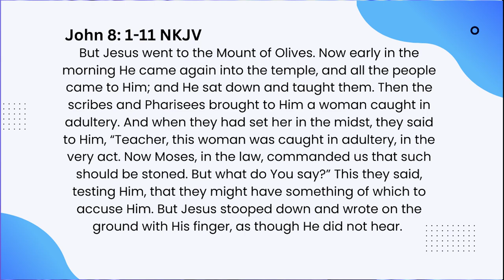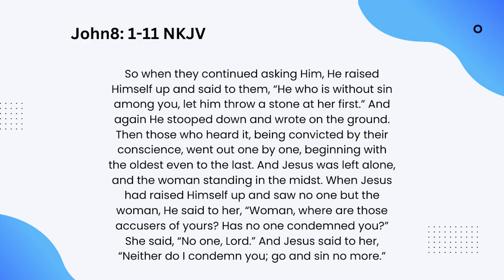WHEN GOD IS SILENT BY PASTOR FISAYO ADENIYI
Experiencing the silence of God can be challenging and disheartening. It's during these times that we may feel distant from God or wonder if He is even listening to our prayers. However, Psalm 46:10, says, "Be still, and know that I am God."

During moments of silence, it's essential to remember that God is still in control, even when we can't hear His voice. He may be teaching us to trust in Him more deeply or drawing us closer to Him through the silence.

Dive in deep into God's Word to help us understand these moments of silence.